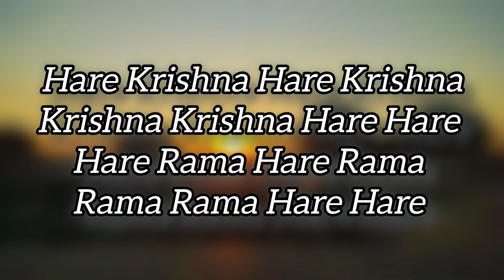2024 || Short Film Maha Shiva ratri in Rajapur Jaganath Temple, Mayapur Dham